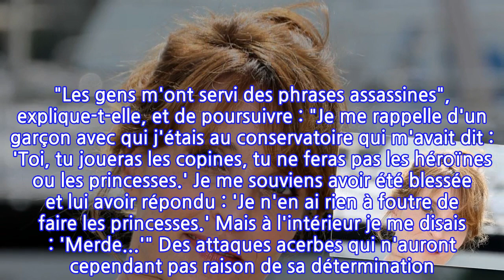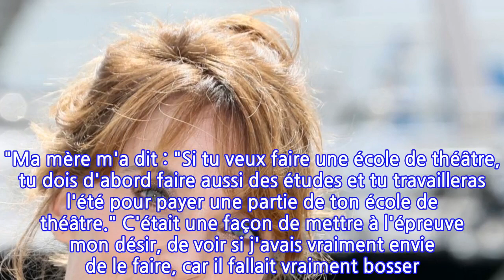Alix Poisson (De l’autre côté) : ces méchancetés encaissées à ses débuts